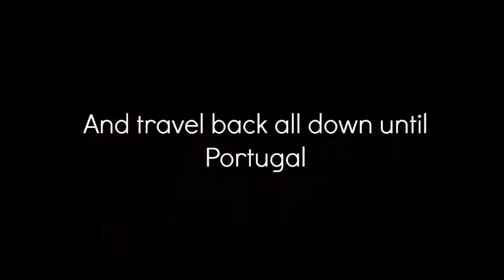The Most Epic Trip - MiniVlog! | Laura'since99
Hey guys!!  So this is my last video from my trip!
It's a little vlog, but it gave me a lot of work so I really hope you enjoy it!!

Again, I’m really sorry if I made a lot of mistakes at speaking, but as I already saied, I’m Portuguese, so its kind a hard to me talk English! And, also feel free to correct me in the comments, I will read and learn!

Kisses, Laura Martins (Laura’since99)